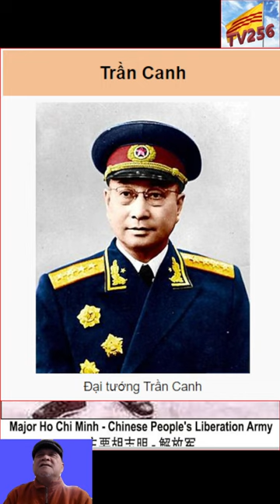TV256: Giải Mã Những Bí Ẩn Lịch Sử Về Hồ Chí Minh Và Lá Cờ Phúc Kiến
TV256, #:HoChiMinh, CoPhucKien, codosaovang, giaima Giải Mã Những Bí Ẩn Lịch Sử Về Hồ Chí Minh Và Lá Cờ Phúc Kiến